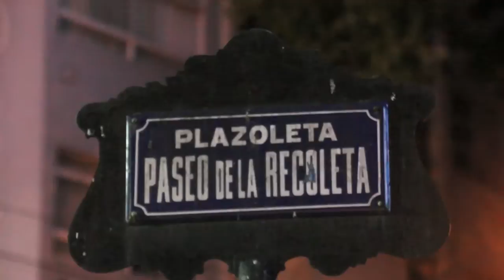Aqualáctica y Nina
Encuentro fortuito entre violinistas de tierras hermanas